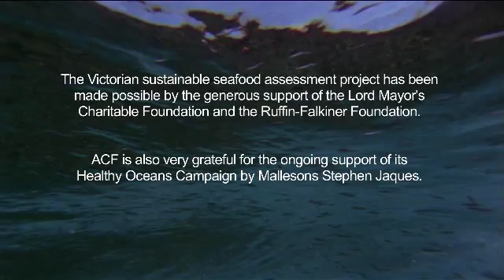Healthy Oceans: Sustainable Australian Seafood Assessment Program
ACF, in conjunction with UTS, has developed an award-winning Sustainable Australian Seafood Assessment Program.  This video documents the program's success to date, and goes behind the scenes to meet those who have made it possible including ACF's Healthy Oceans campaigner Chris Smyth, UTS scientist, David Booth involved in the assessment program, a project funder, a prominent chef and sustainability advocate, a sustainable fisherman, a fishing industry representative and a fish retailer.